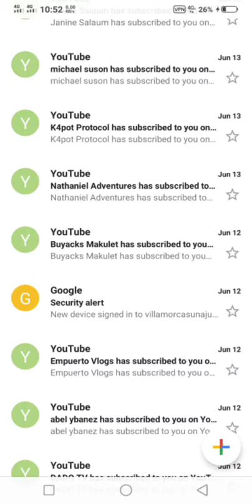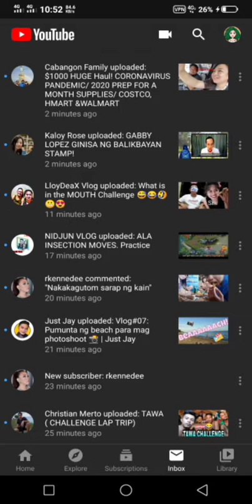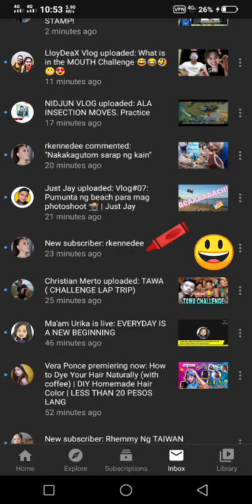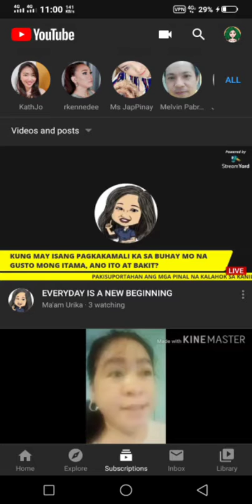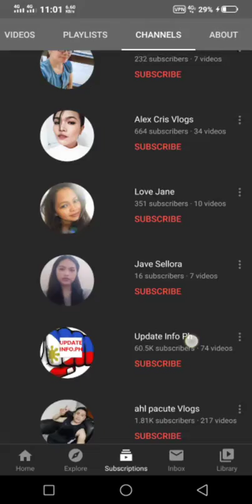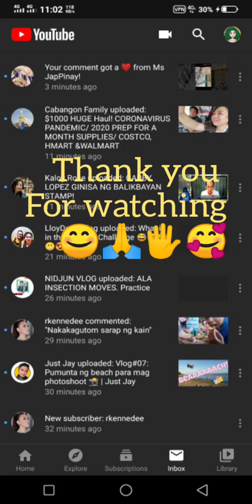SAAN MAKIKITA ANG NAKA SUBSCRIBE SA CHANNEL MO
sana po ay nakatulong po ito sa inyo